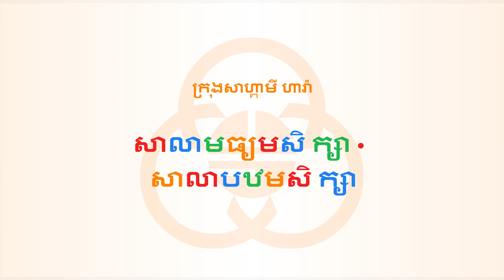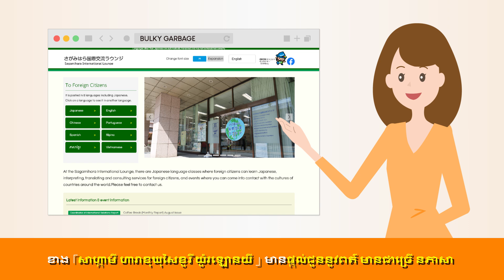９ស្តីអំពីសាលាមធ្យមសិក្សា・សាលាបឋមសិក្សា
ដើម្បីឲប្រជាពលរដ្ឋបរទេសនៅក្រុងសាហ្កាមីហារ៉ារស់នៅឲកាន់តែមានសុវត្ថិភាព,យើងខ្ញុំបានបង្កើតវិដេអូតម្រង់ទិសដៅជីវិតណែនាំទាក់ទងនឹងរបបជីវភាពឬវិន័យជាដើម។
មានណែនាំ10ភាសា។※វិដេអូនេះគឺបច្ចប្បន្នគិតត្រឹមឆ្នាំ2024ខែ3ទី31ដូច្នេះប្រព័ន្ធនិងព័តិមានលំអិតផ្សេងទៀតអាចនឹងផ្លាស់ប្តូរ។
សម្រាប់ព័តិមានលំអិតសូមទាក់ទងនាយកកដ្ឋានទទួលបន្ទុកឬកន្លែងសាឡុងអន្តរជាតិសាហ្កាមីហារ៉ា។
វិដេអូនេះត្រូវបានផលិតឡើងដោយមានជំនួយពីអ្នកស្មគ្រចិត្តបកប្រែនិងអ្នកដ៍ទៃជួយជ្រោមជ្រែង។